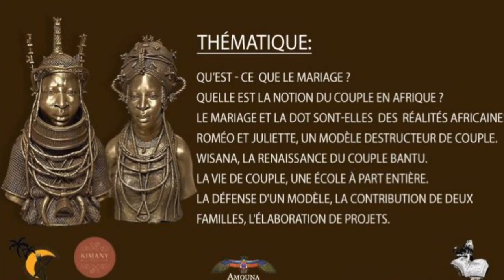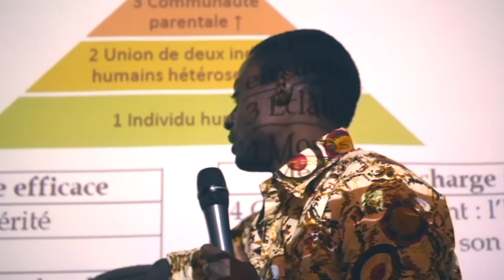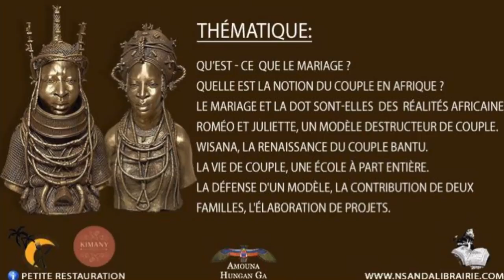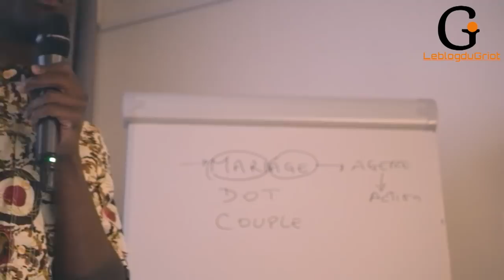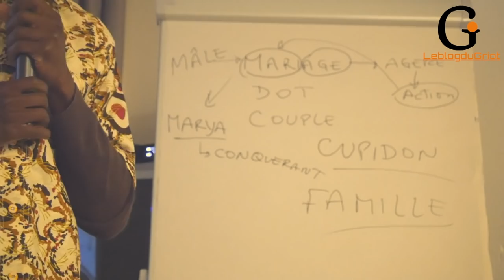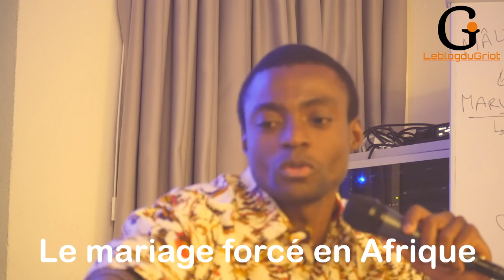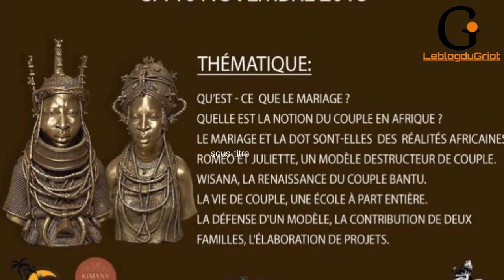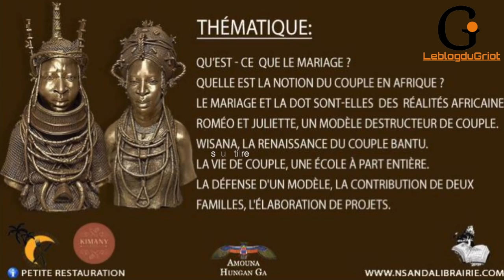Amouna Ngouonimba, il faut bolir le mariage!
Le mariage est un concept qui est propre à chaque culture. Chaque culture construit son concept selon ses moeurs et ses coutumes. Chaque mot d'une langue traduit la manière dont les coutumes et les moeurs ont façonné ce même concept. Abolir, le mariage, le couple et la famille, pour vivre en harmonie, pour les populations africaines, et afrodescendantes.